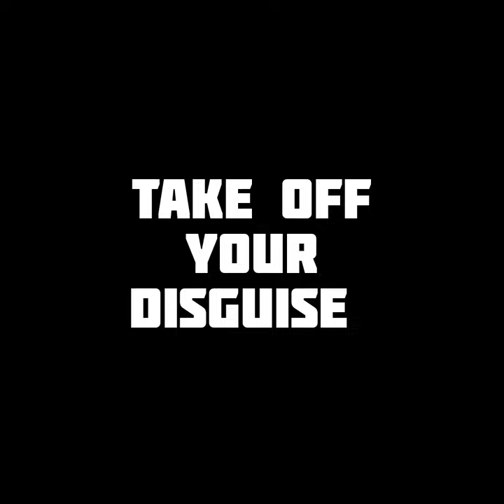Mephobia '23 | Trailer #2 | Orpheus Titanz 2k19